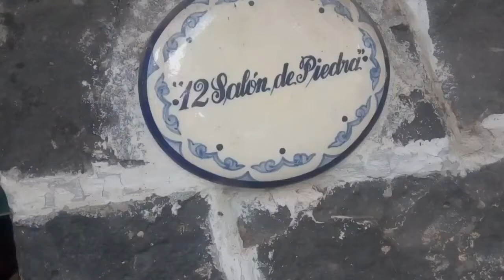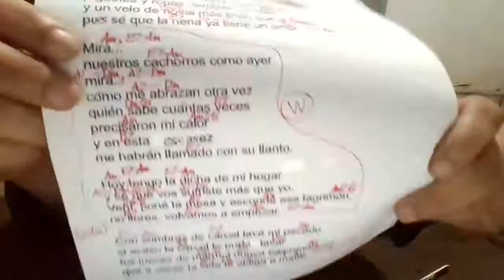VOLVAMOS A EMPEZAR Oscar Larroca COVER